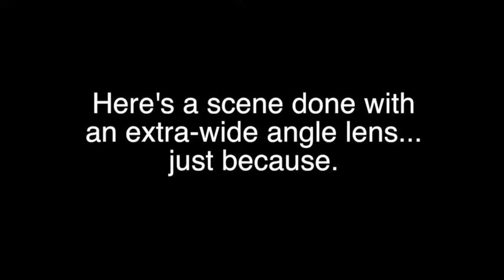Once More, With Bloopers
It's funny how the length of the blooper reel is nearly double that of the actual film.
Follow Neel @neelsoman and me @satraj on Twitter!